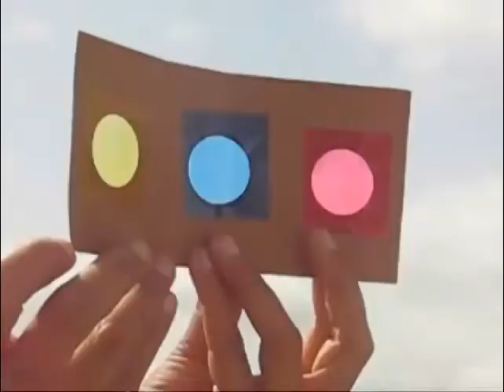Colour mixer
কণমাণিহঁতক প্রাথমিক ৰং আৰু দুই বা ততোধিক প্রাথমিক ৰঙৰ সংমিশ্রণত তৈয়াৰ হোৱা দ্বিতীয়ক ৰং সমূহৰ বিষয়ে সম্যক ধাৰণা দিবলৈ উপযোগী এই খেলনা সঁজুলিটো কেনেদৰে সাজিব পাৰি জানিবলৈ এই ভিডিঅʼটো চাওক